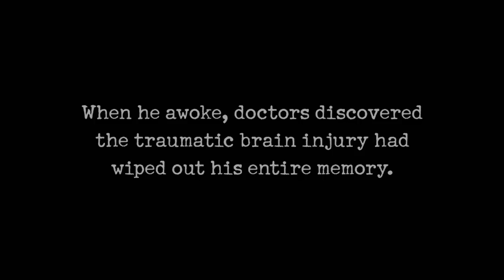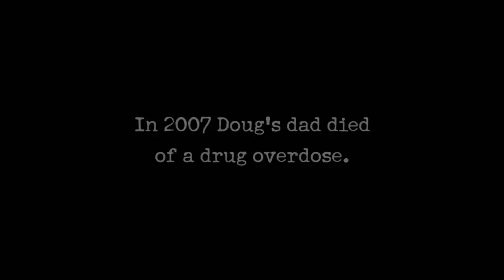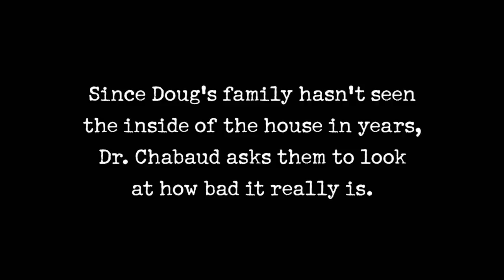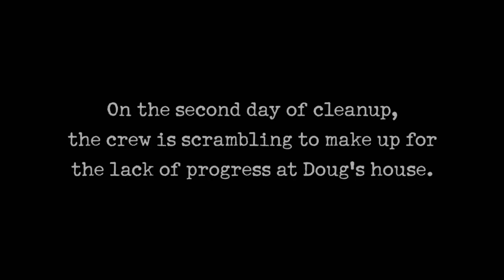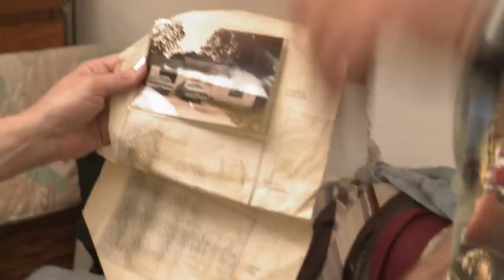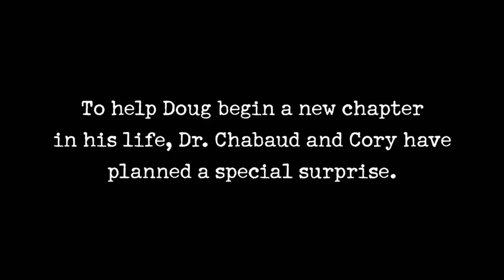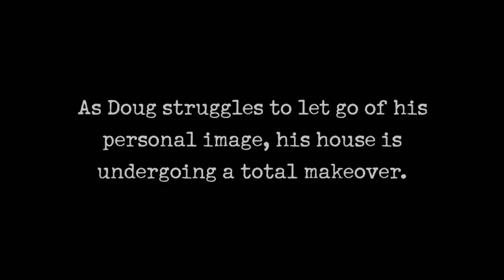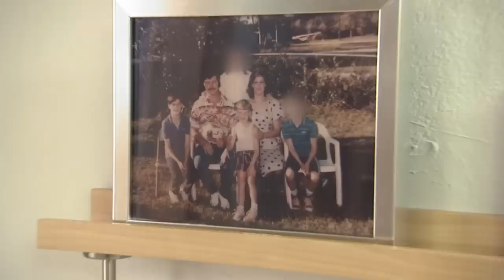Hoarders: 15,000 Pounds of Squalor Tossed - A New Look And A New Life | A&E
Doug, who suffered severe brain trauma and memory loss in an accident, hoards items he feels might trigger his memories, in this clip from Season 6, Episode 2.